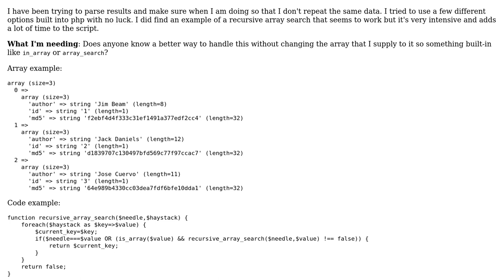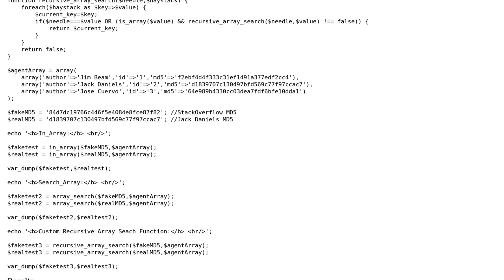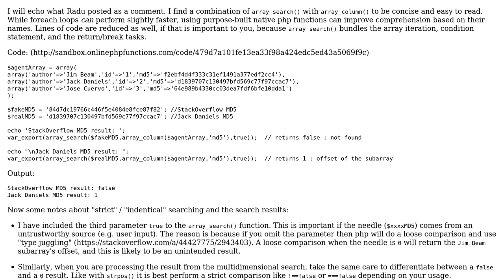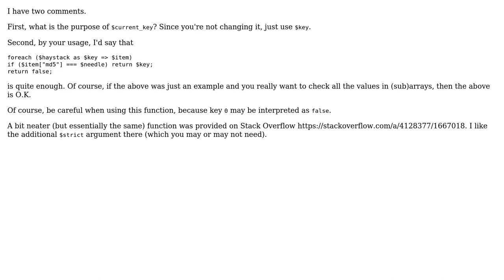Code Review: Searching multidimensional arrays (2 Solutions!!)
Code Review: Searching multidimensional arrays

With thanks & praise to God, and with thanks to the many people who have made this project possible! | Content (except music & images) licensed under CC BY-SA | Music | Images & others | With thanks to user Vedran Sego user sin0cide user mickmackusa user Jamal and the Stack Exchange Network Trademarks are property of their respective owners. You are responsible for your own actions.